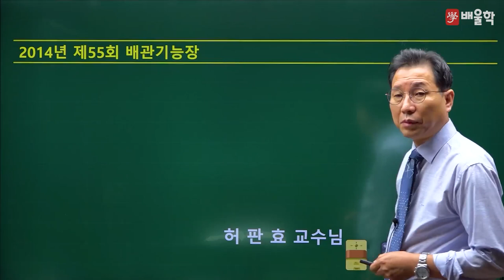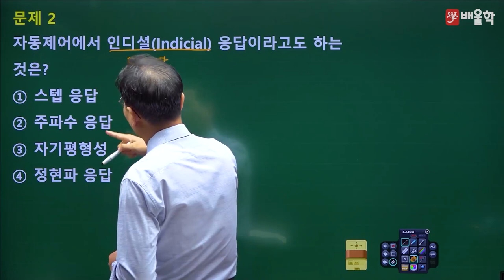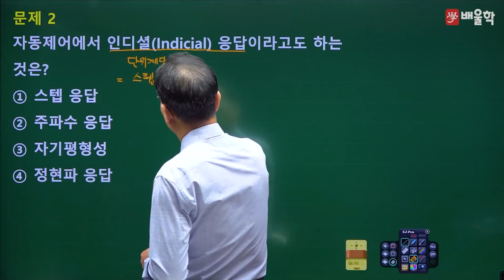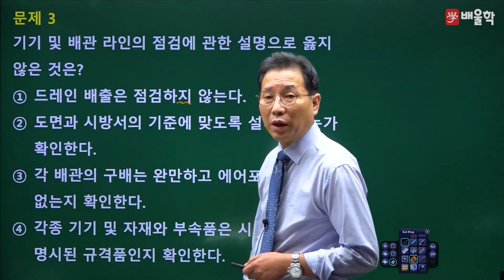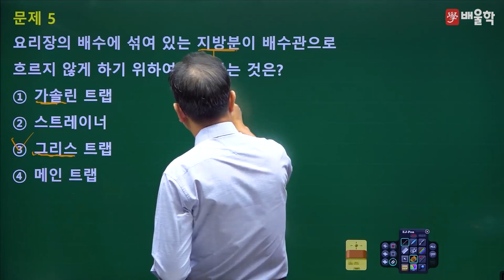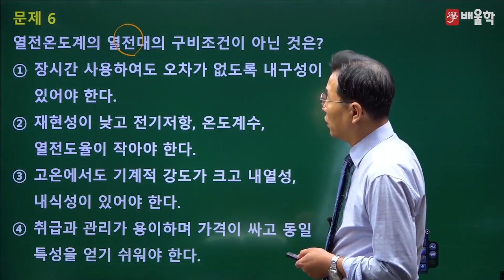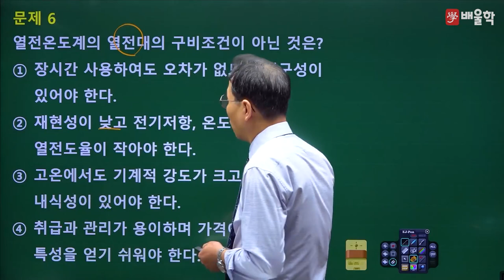[배관기능장 필기] 2014년 55회 필기 기출 풀이 1 - 허판효 교수님